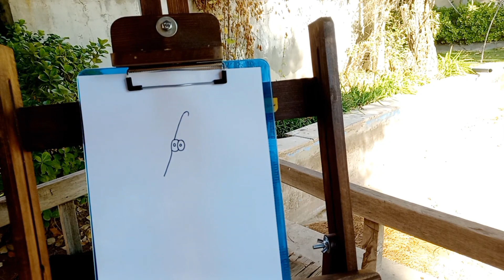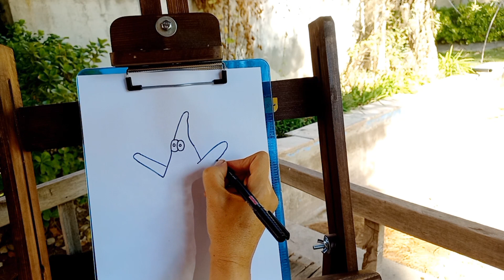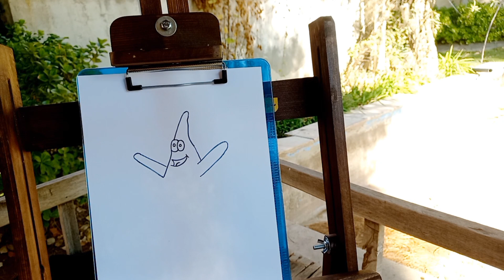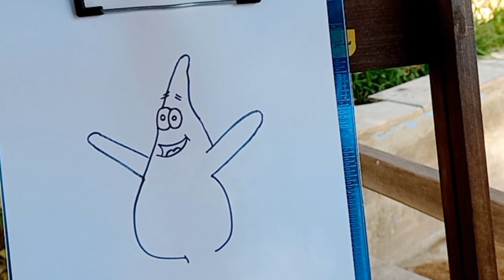Patrick Star Unleashed: A Fun-Filled Drawing Tutorial!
"Patrick Star Unleashed: A Fun-Filled Drawing Tutorial for Endless Chuckles!"How to drawa Patrick Star easy step by step
Hi friends in this video I am going to share with you How to draw pictures  very easy  with marker pen. Learn to draw a picture easy . Drawn simply and without unnecessary words, everything is clear even for beginners.
Today's  video is:  "Patrick Star Unleashed: A Fun-Filled Drawing Tutorial!"
If you like this "Patrick Star Unleashed: A Fun-Filled Drawing Tutorial!" video, please give it a big thumbs up.
Topic: "Patrick Star Unleashed: A Fun-Filled Drawing Tutorial!"